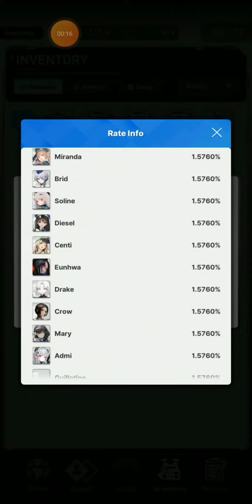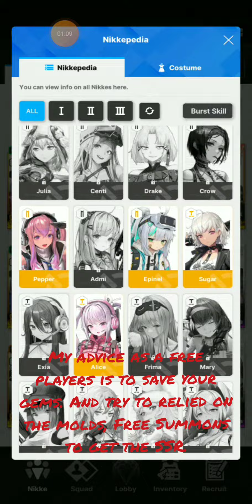A way to get SSR Nikkes in Nikke Goddess of Victory.